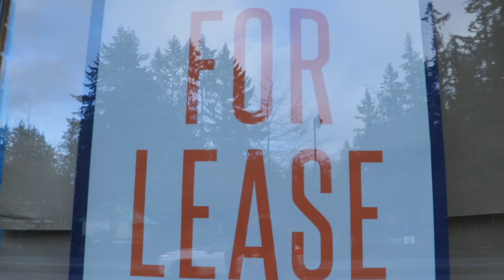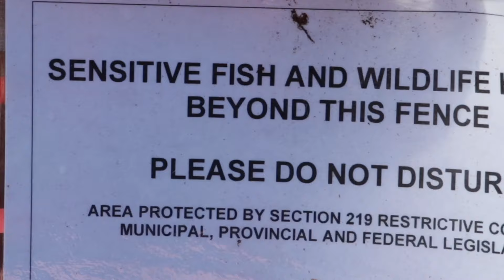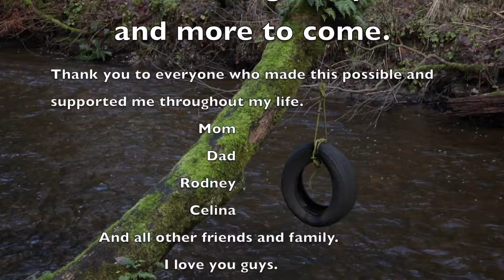Starting the New Year (and what’s to come)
My name is Linda and I love to fish, catch all kinds of critters including reptiles, amphibians and invertebrates in the Pacific Northwest. Let’s explore and learn about nature and the outdoors with me as I capture my view of the natural world through a lens!